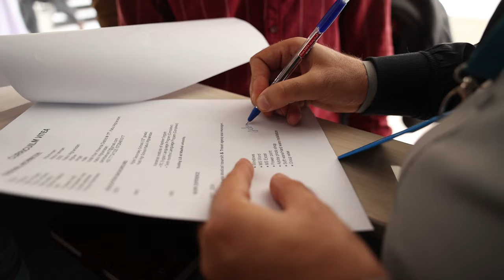د ۲۶ خالي بستونو انټرویو پروسه بشپړ شوه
د ۲۶ خالي بستونو انټرویو پروسه
تیره ورځ د قمر خیریه بنسټ لخوا ۲۶ اعلان شویو خالي بستونو آزاده او مستقیمه انټرویو واخیستل شوه.
په دغه انټرویو کې ډیری کسانو ګډون کړی وو چې له دغو ګډون کوونکو څخه به مسلکي او تجربه لرونکي کسان وګمارل شي.
نور حال یې په دغه ویډیو کې وګورئ او ويډیو د ملګرو سره شریکه کړئ!